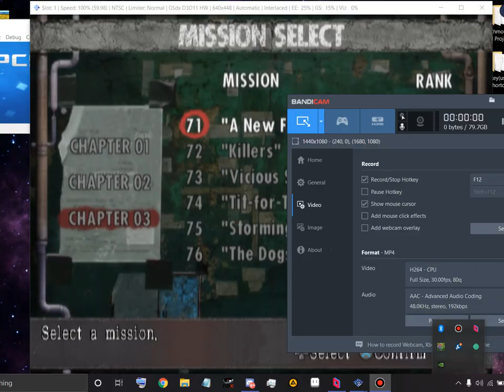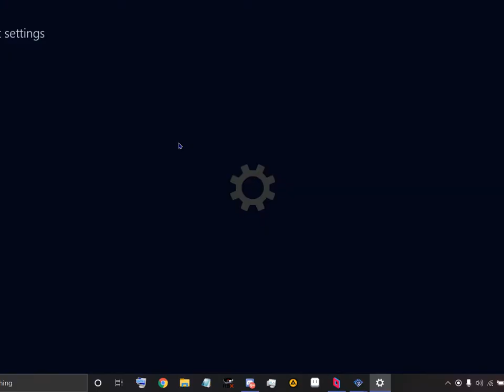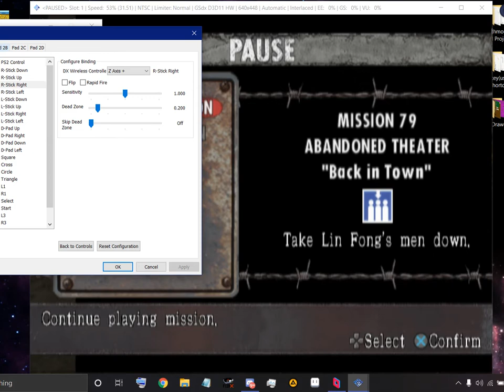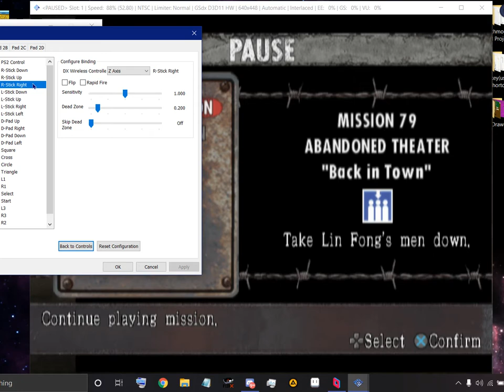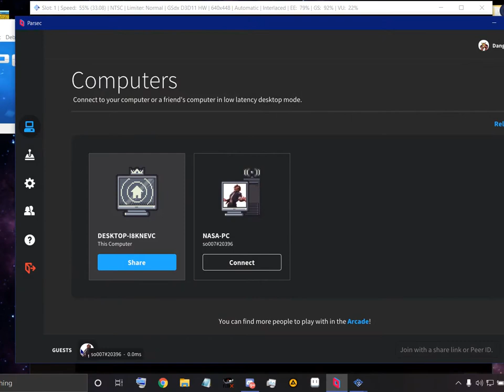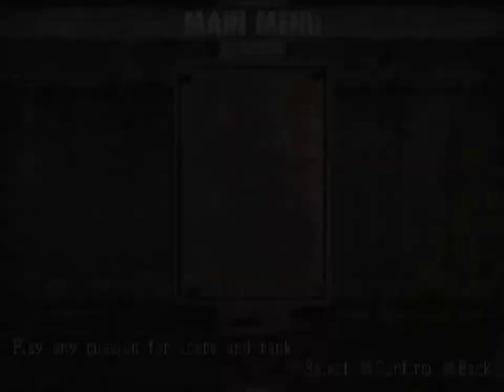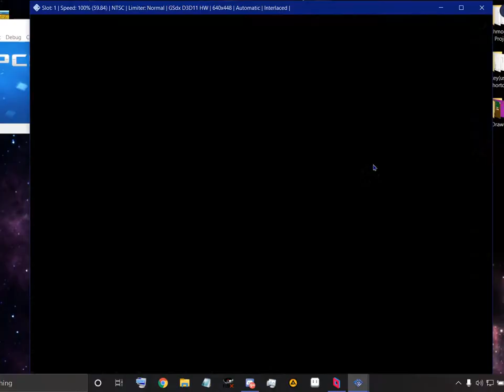Urban Reign Missions + Ultimate Partners